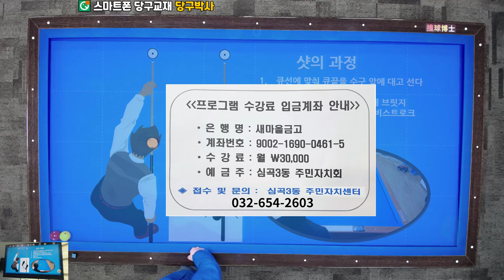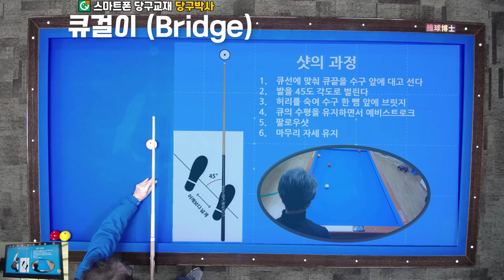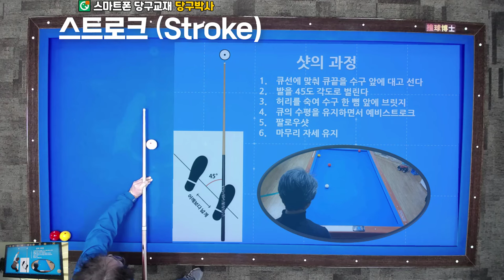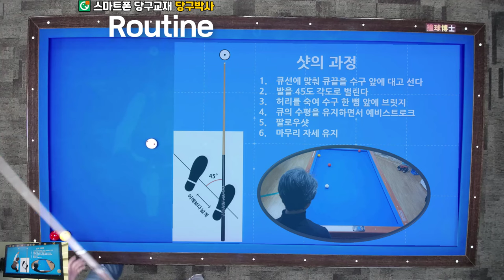당구 자세 만들기와 루틴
당구 자세를 빠르고 쉽게 만드는 방법 알려드립니다.